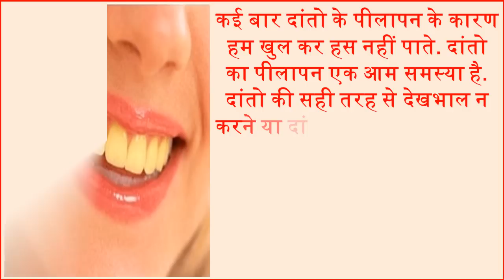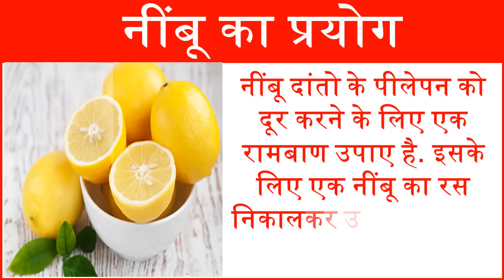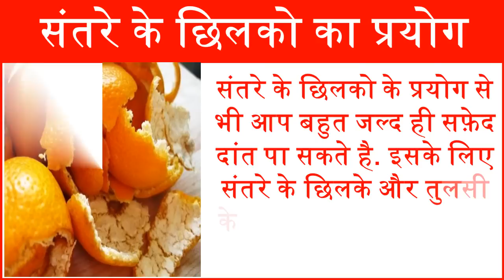सिर्फ 2 मिनट में पाए सफ़ेद और चमकदार दांत How to Whiten Yellow Teeth Naturally at home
कई बार दांतो के पीलापन के कारण हम खुल कर हस नहीं पाते. दांतो का पीलापन एक आम समस्या है. दांतो की सही तरह से देखभाल न करने या दांतो में प्लाक जम जाने के कारण दांत पीले होने लगते है. इसके अलावा, खाने की कुछ चीजों के लगातार सेवन, बढ़ती उम्र या अधिक दवाइयों का सेवन भी दांतों के पीलेपन के कारण बन सकते है. आज हम आपको कुछ ऐसे आसान उपाए बताएँगे जिनसे आप जल्द ही दांतो के पीलेपन से छुटकारा पा सकते है. Many times, due to the yellowing of the teeth, we do not get laugh open. Yellowing of teeth is a common problem. Due to not taking proper care of the teeth or planking in the teeth, the teeth begin to yellow. Today we will tell you some easy ways you can get rid of the Yellow Teeth naturally at home.